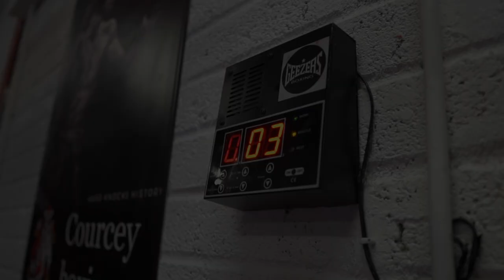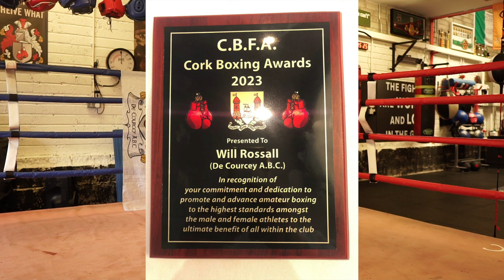Challenges that face Cork Boxing clubs and my journey to opening my own club - Will Rossall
Meet Will Rossall, founder and owner of De Courcey Amateur Boxing Club. Which is located in Bandon, West Cork.

Will walks us through his journey to setting up his club in Bandon.

And he talks about the challenges that currently face Cork Boxing.